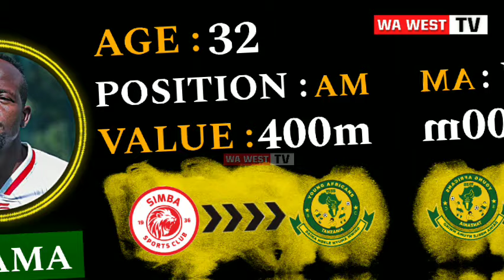USAJILI YANGA 2024/2025 | Usajili wa Chama, Prince Dube, Phillipe Kinzumbi na Emmanuel Lobota Yanga.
USAJILI WA YANGA 2024/2025
USAJILI YANGA 2024/2025
Usajili wa chama
Usajili wa chama yanga
Chama
Chama kwenda yanga
Chama to yanga
Usajili wa Prince Dube
Usajili wa Prince Dube Yanga
Prince Dube
Phillipe Kinzumbi
Usajili wa Phillipe Kinzumbi
Usajili wa Phillipe Kinzumbi yanga
Emmanuel Lobota
Usajili wa Emmanuel Lobota
Usajili wa Emmanuel Lobota yanga
Emmanuel Lobota Yanga
Chama yanga
Prince Dube Yanga
Phillipe Kinzumbi yanga
Emmanuel Lobota Yanga
Tetesi za usajili yanga
Tetesi usajili yanga
Tetesi usajili wa yanga
Usajili wa yanga 2024
Usajili yanga
Usajili yanga 2024 na 2025
Tetesi za usajili yanga 2024
Tetesi za usajili yanga 2024 na 2025

yangasc
simbaleo
msimamo
ligikuu
england
simba leo
live
yanga leo
usajili simba
usajili yanga
yanga usajili
simba usajili
magazeti
magzeti live
live magazeti
uchambuzi magazeti ya leo
magazeti uchambuzi
usajili
tetesi za usajili
tetesi za usajili 2023
tetesi usajili
tetesi usajili simba
ligikuu
ligi kuu england leo
habari
habari za michezo
mziwanda
kmziwanda
mwanaspoti
mwanaspot ya leo
mwanaspoti leo
simba live leo
mazoezi
mazoezi ya yanga
mazoezi ya yanga leo
michezo leo
masaubwile
masau bwile
baada ya mechi ya simba
kocha simba
kocha wa simba
saido ntibazonkiza
moodewji
uchambuzi kikosi cha simba
kikosi
morrison
simba sc
uchambuzi
simba
simba sc tanzania
simba sc
boko
morrison
kibudenis
haji manara
manara
simba
simba sc
yanga
yanga sc
magoli
magoli ya simba
usajili
usajili wa simba
usajili simba
usajili yanga
usajili wa yanga
chama
bwalya
mayele
makambo
morrison
uchambuzi
ahmedally
morrison
yanga
chama
live
live_ahmed
magazeti
tetesi
tetesi za usajili
wawesttv
simbaleo
msimamo
ligikuuengland
kikosichasimba
kikosichasimbaleo
kikosichayanga
kikosichayangaleo
simbaleolive
yangaleolive
livesimbaleo
livesimba
liveyanga
liveyangaleo
usajilisimba
usajiliyanga
yangausajili
simbausajili
magazeti
magazetiyamichezo
magazetiyamichezoleo
magzetilive
livemagazeti
simba
magazeti ya leo
Simba Leo
usajili simba
mazoezi ya simba sc leo
kikosi cha simba leo
msimamo wa ligi kuu england 2022/2023
kochampyasimba
michezo leo magazeti leo
yanga leo
simbavsruvushooting
leo
simbavsyanga
yangavssimba
msimamowaligikuuengland
Mwanaspotileo
ligikuuenglandleo
usajilisimba2022/2023
uchambuzicloudsfm
mazoeziyayangaleo
habarizamichezoleo
magazeti
tetesizausajiliulayaleo
2023
cloud fm
uchambuzi
kmziwanda
pasimilioni
mzaramo
simba mzaramo
aggysimba
mwakitalima
usajiliyanga
manara
ahmedally
hajimanara
magazetinileo
usajiĺimpyasimba
saidontibazonkiza
yangatv
wawesttv
manzoki
phiri
mayele
azizk
feitoto
fei
Sakatatff
wasafi
diara
job
ambangile
shafiidauda
farhanjr
chukuchuku
edokumwembe
singidabigstars
mtibwasugar
kagerasugar
geitagold
kmc
mbeyacity
tanzaniaprions
Ihefu
dodomajiji